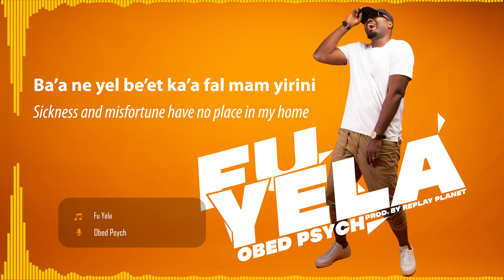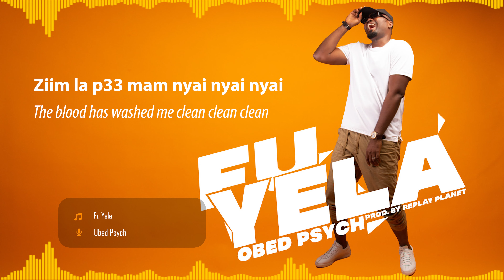Obed Psych - Fu Yela (Audio + Lyrics)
The official audio of 'Fu Yela' by Obed Psych off the 'Winpang' EP.
Connect with Obed Psych on socialmedia
Tracklist:
1. Intro
2. Fu Yela
3. Tun Bu Toara
4. Nongulum ft. Emani Beats
5. Skit
6. Yuum Kanga